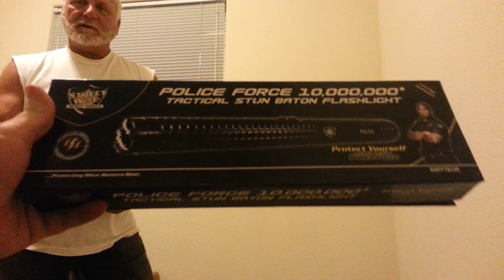Tazed by Police Edition Stun Rod 10 million volts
Dad hits son in both legs with 10 million volts